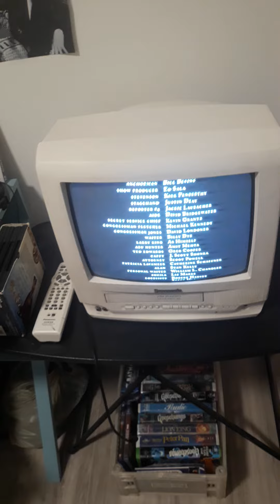closing to the contender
end credits black screen of death blue screen of death